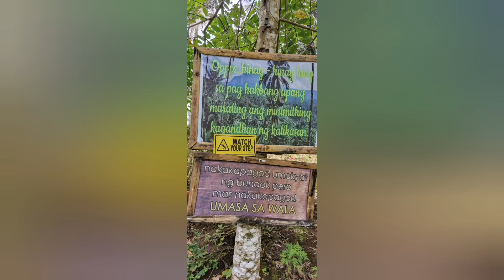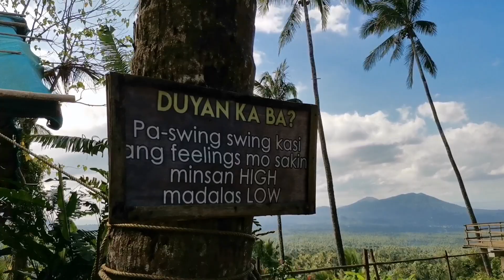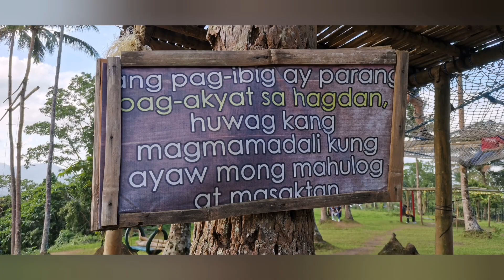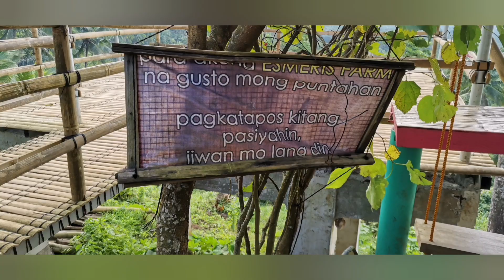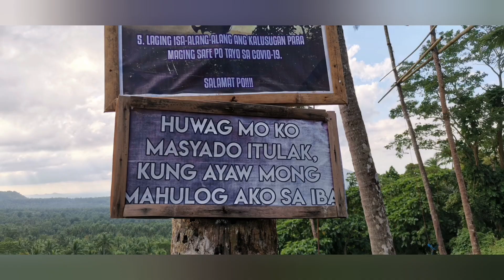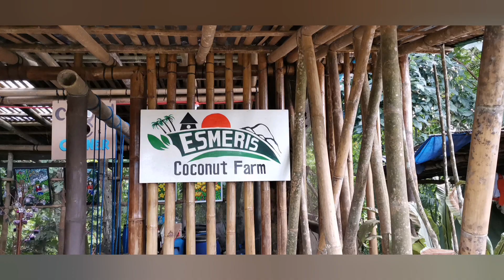Gems Flight TV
Esmeris Farm is a family-managed farm on the outskirts of Liliw, Laguna.
This farm is a hidden spot that would give you some sort of relaxation and enjoyment while doing those fun activities like the giant swing, photo shoots with pick up lines and view the  the beauty of nature.